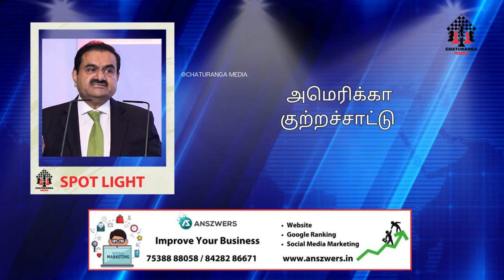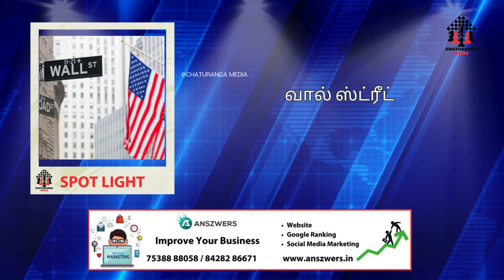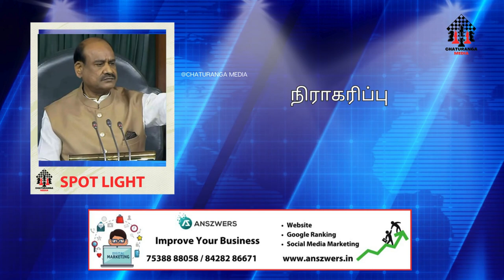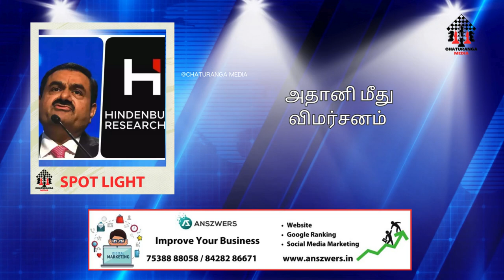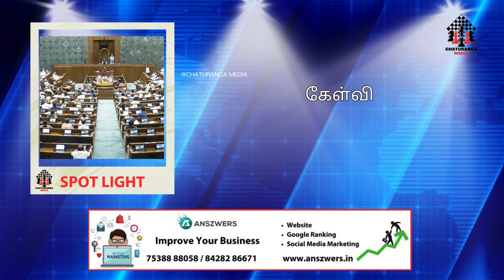அதானி செய்த குற்றம் என்ன ? - அமெரிக்கா அதிபரான ஜோ பைடனின் மோடியின் மேல் உள்ள கோபத்தால் செய்த செயலா ?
இந்திய தொழிலதிபர் கவுதம் அதானி, தங்கள் நாட்டு முதலீட்டாளர்களை ஏமாற்றியதாகவும், அதிகாரிகளுக்கு லஞ்சம் கொடுத்ததாகவும் அமெரிக்கா குற்றச்சாட்டு வைத்துள்ளது. இது, தொழில் துறையில் அதிர்வலையை ஏற்படுத்தி உள்ளது.
துறைமுகங்கள், விமான நிலையங்கள், நிலக்கரி, மின் உற்பத்தி மற்றும் ரியல் எஸ்டேட் உள்ளிட்ட தொழில்களில் ஈடுபட்டு வருகிறார் அதானி குழும நிறுவனத் தலைவர் கவுதம் அதானி. 62 வயதான அவர் குஜராத் மாநிலத்தை சேர்ந்தவர். தற்போது இந்திய பணக்காரர்கள் பட்டியலில் இரண்டாம் இடத்தில் உள்ளார். உலகின் பெரும் பணக்காரர்களில் ஒருவராகவும் திகழ்கிறார். அவர் மீது அமெரிக்க செக்யூரிட்டி கவுன்சில் பல்வேறு குற்றச்சாட்டுகளை முன்வைத்துள்ளது.
அமெரிக்காவில் சூரிய சக்தி திட்டத்தில் முதலீட்டாளர்களை ஏமாற்றியதாகவும், அதிகாரிகளுக்கு லஞ்சம் கொடுத்ததாகவும் கவுதம் அதானி மீது குற்றச்சாட்டுகள் அடுக்கப்பட்டுள்ளன. அதானி, அவரது உறவினர் சாகர் அதானி உள்ளிட்ட 7 பேர் சுமார் 265 மில்லியன் டாலர்களை லஞ்சமாக இந்திய அதிகாரிகளுக்கு வழங்க ஒப்புக்கொண்டதாக அந்த ஆணையம் தெரிவித்துள்ளது.  இதன் மூலம் 20 ஆண்டுகளில் 2 பில்லியன் டாலர் லாபம் ஈட்டும் ஒப்பந்தத்தை அவர்கள் பெற முடியும் என்ற தகவல் வெளியாகியுள்ளது. இது இந்திய மதிப்பில் சுமார் 2000 கோடி ஆகும். இந்த குற்றச்சாட்டை அடுத்து நீதிமன்றம் பிடிவாரண்ட் பிறப்பித்தது.
இந்தத் திட்டத்தில் கடந்த 5 ஆண்டுகளில் பல பில்லியன் டாலர்களை முதலீடு செய்த ‘வால் ஸ்ட்ரீட்’ (அமெரிக்க பங்குச்சந்தை) முதலீட்டாளர்களை அதானி குழுமம் ஏமாற்றி உள்ளது என ஆணையம் தெரிவித்துள்ளது.இந்தச் செய்தியை அடுத்து அதானி க்ரீன் எனர்ஜி பத்திரங்கள் மூலம் சுமார் 600 மில்லியன் டாலர்களை திரட்டும் திட்டத்தை ரத்து செய்தது. இதை அமெரிக்காவில் இருந்து கிடைத்த தகவல் உறுதி செய்துள்ளன.